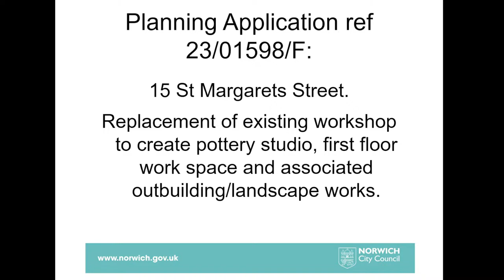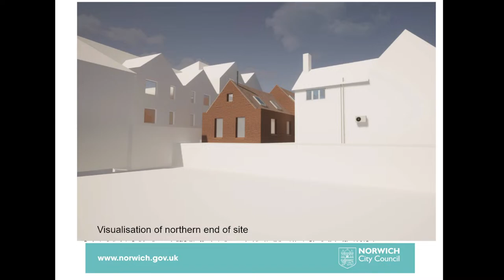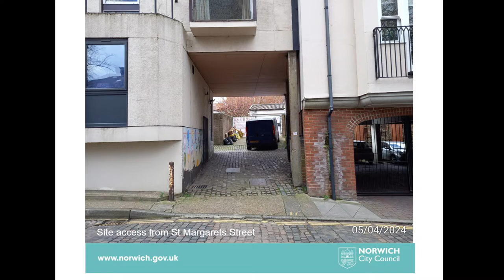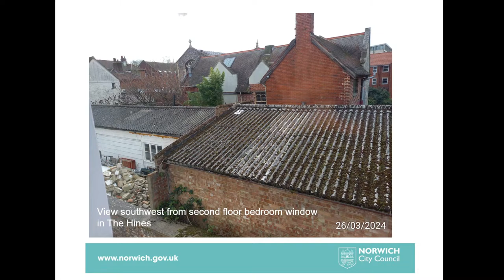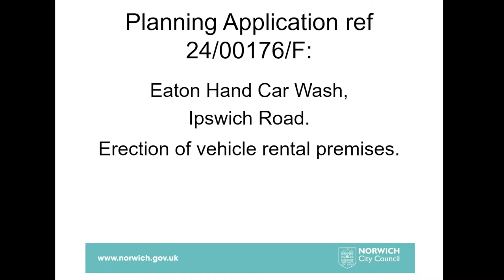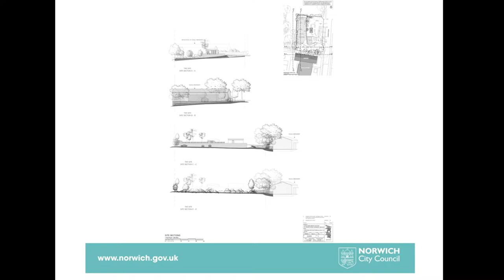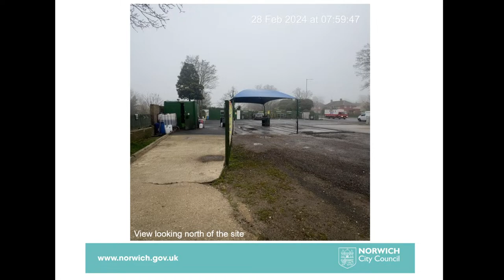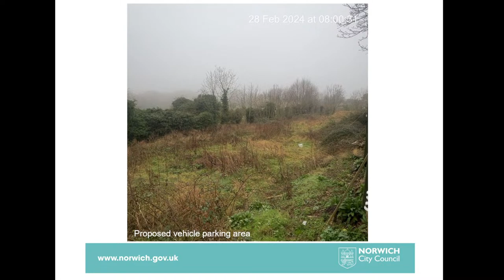11 April 2024 - Planning Applications Committee - Norwich City Council